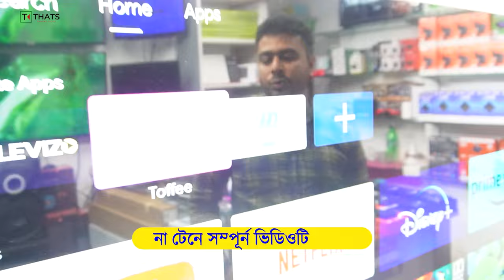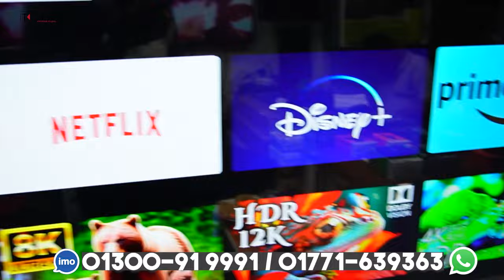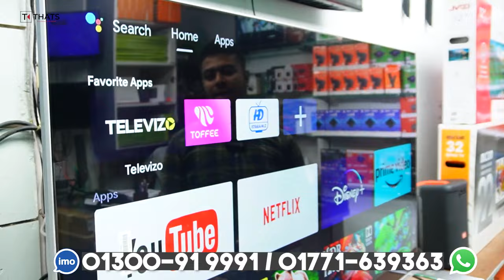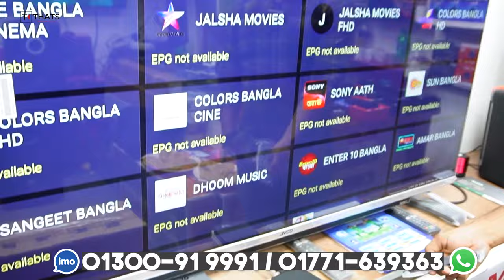Android Tv Box Price In Bangladesh 2024 😱TV Box Android 🔥Tv Box Price In Bangladesh 2024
Android Tv Box Price In Bangladesh 2023 😱TV Box Android 🔥Tv Box Price In Bangladesh 2023
Smart Android Tv Box Price In Bangladesh 2022😱TV box price in BD🔥Tv Box Price In Bangladesh 2023
ডিশ লাইন ছাড়াই আজীবন ফ্রি’তে টিভি দেখুন | Android Tv Box Price In BD | Convert Normal TV to Smart TV
Smart Android TV Box Price in Bangladesh || Buy Best Price Smart TV Box || Sabbir Explore
স্মার্ট টিভি বক্স এর দাম জানুন 🔥 Android Tv Box Price In Bangladesh 😱 Best Price Smart TV Box 2023

Uttara Azampur Bus Stand
Uttara, Dhaka-1230

📱মোবাইল নাম্বার : 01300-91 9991 / 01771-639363

tv box
tv box s
4k tv box
tv box price
smart tv box
tv box on 4k
tx 9 pro tv box
xiaomi tv box
best tv box 4k
free tv box
tv box 2023
hd tv box
tv box bd price
low price tv box
tv box price 2023
tv box price 2024
4k tv box android price
android tv box price in bd
smart tv box price in bd 2023
original tv box price in bd
xiaomi tv box s price in bd
tv box android
tv box connect to tv
tv box mxq pro 4k
tv box price in Bangladesh
tv box setup
tv box 2023
tv box h96 max
smart tv box setup
android tv box review bangla

mxq pro 4k android tv box price in bangladesh